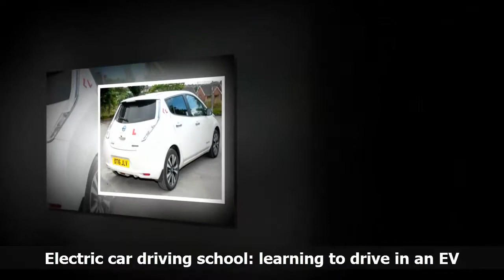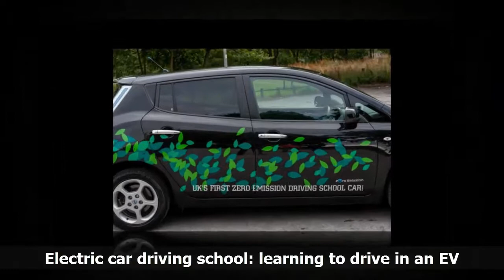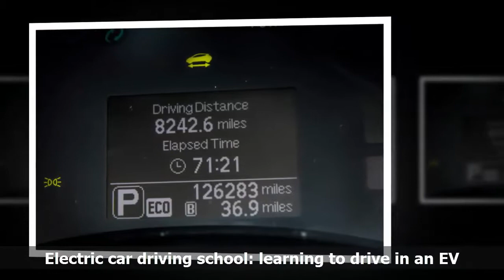Subaru Forester gets EyeSight safety tech across range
Subaru’s EyeSight technology system, which includes six safety features, now comes as standard on the Forester SUV.